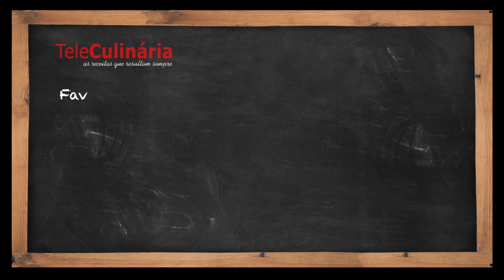Favas à portuguesa - TeleCulinária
Favas à portuguesa - Receita em Video TeleCulinária

INGREDIENTES
1,2 kg de favas
300 g de toucinho entremeado
120 g de chouriço de carne
150 g de cacholeira
1 cebola
2 dentes de alho
100 ml de vinho branco
50 ml de azeite
Polpa de tomate q.b.
1 folha de louro
1 ramo de coentros
Água q.b.